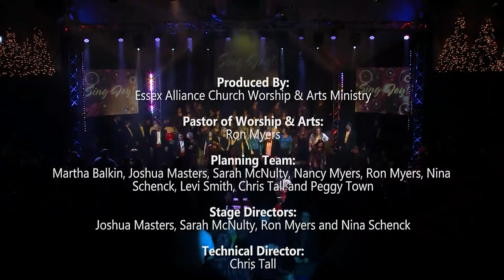Essex Alliance Church Christmas Spectacular 2012